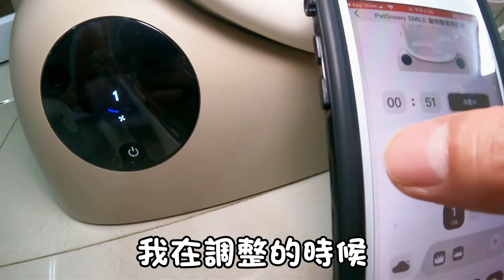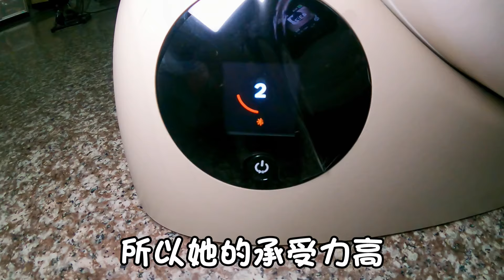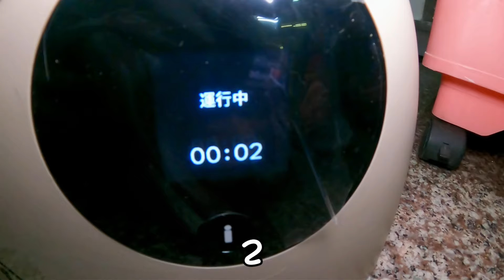挑戰把黑貓洗白！？終於有幸福了 ft.PetSwnowy寵物智慧烘乾箱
黑貓(妹妹)已經四天沒有進食，
雖然還是很胖(誤)但相當危險❗︎❗︎
立刻誘捕並醫療14天後終於健康🎉
通報人希望能洗澡後帶回家收編🐱

🛠︎︎於是汝爸請出了祕密武器🛠︎︎
【PetSwnowy寵物智慧烘乾箱】

以往烘乾機最怕的是它的高噪音😱
完全被這台的靜音馬達給克服了🎉
還有分離式設計、安撫窗、App等等
各種貼心時尚的功能很難不心動❤
循次漸進的完成烘乾，超級推薦👍

恭喜黑貓妹妹已經得到了幸福❤
希望更多毛孩能擁有溫暖的家🏠
知福～惜福～再造福🙏